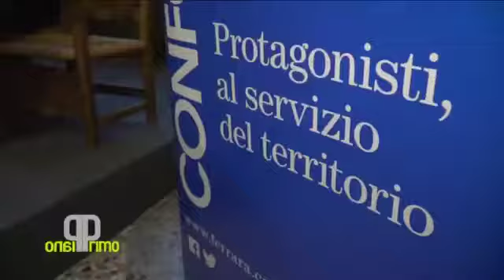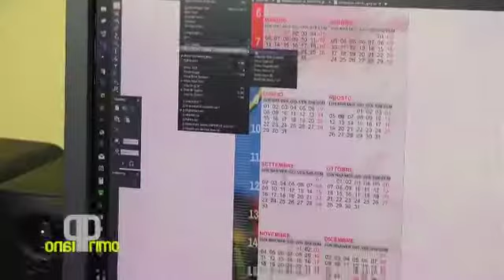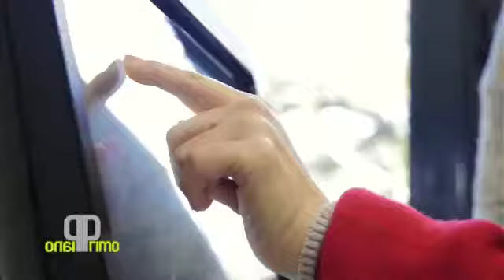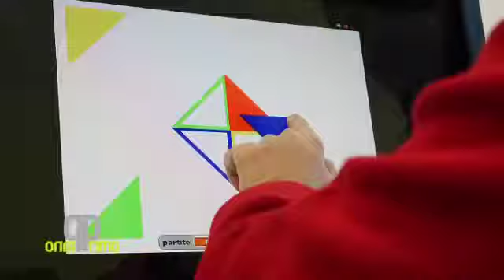Assemblea in Castello per Confcooperative Ferrara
60 anni di futuro, cooperando